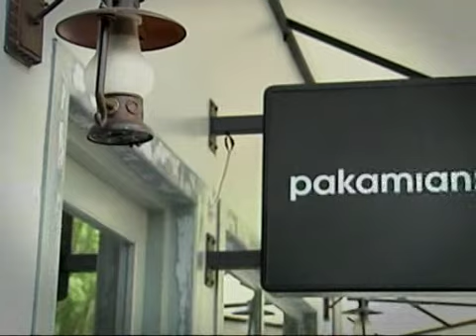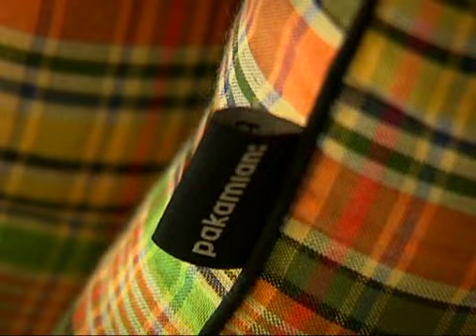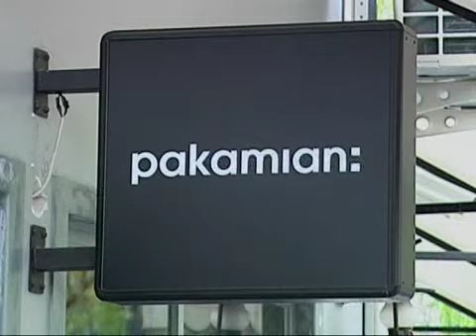Design Asian's Tape 140 (24/05/12) part 2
Asian Update :  MACBA  @ Baracelona & Microsoft in 2019
Design Idea    :  Pakamian Shop